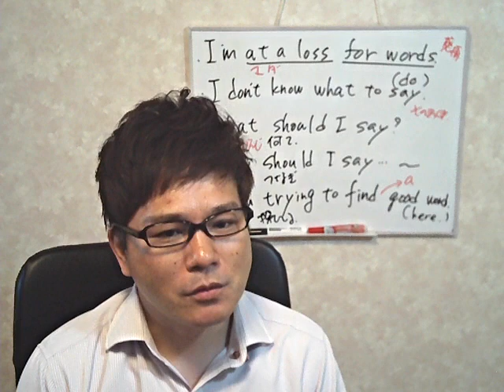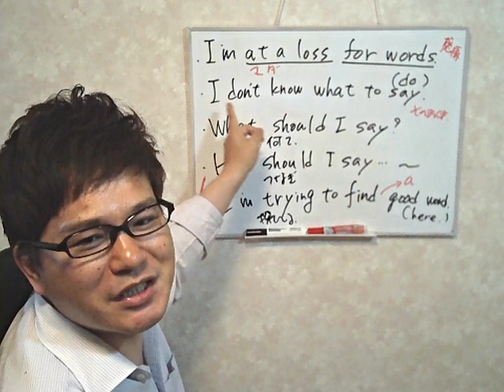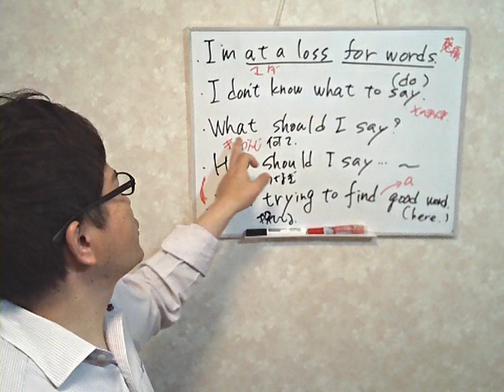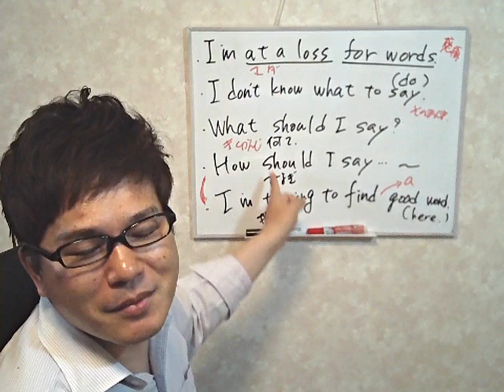英語初心者の私がやってる英会話勉強実践動画！第176回【「なんて言えばいいのか」って英語で？】最速でネイティブみたいになりたい！ｗ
176回目の今回は「なんて言えばいいのか」です。英語での表現がわからないときはもちろん、ドラマでよくある表現で、「おくやみを・・・」の時などにも。より具体的なフレーズ英作文で、100％正解はないけれど、より適した表現は何なのか？を身につけていきたいですね。このチャンネルは英語を勉強したい初心者向けのチャンネルです。英語は100％発音！中学英語も話せない、46歳の超英語初心者社会人が0から英会話の勉強を始めて実践しているドキュメンタリーです。英会話スクールに挫折したり、英会話テキストも何をすればいいかわからない。オンライン英会話は興味はあるけどちょっと怖い。実際効果を感じなくて途中でやめてしまった・・・。みんなで一緒に成長していきましょう！

【関連動画】
■英語初心者超最速勉強法！【英語超初心者のための、英会話ド素人による、英語勉強したい人のための動画！】最速英会話 でネイティブを目指す！
■英語初心者超最速勉強法！【オンライン英会話はまだやるな！英語初心者がやるべき2つの事お急ぎの方は22:48~から！】最速英会話 でネイティブを目指す！
■英語初心者超最速勉強法！147_3回目【やってみた！「一億人の英文法アプリ25時間目」】最速英会話でネイティブを目指す！
■英語初心者超最速勉強法！161回目【ニック式英会話アプリやってみた30時間】最速英会話でネイティブを目指す！
■英語初心者超最速勉強法！147_4回目【ニック式英会話やってみた25時間！】最速英会話でネイティブを目指す！